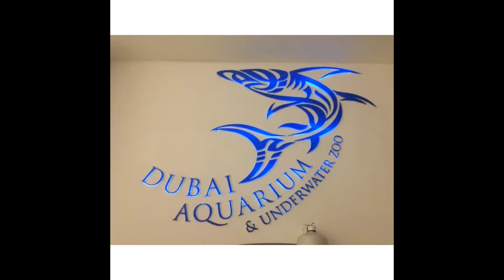Nica at Dubai Aquarium & Underwater Zoo